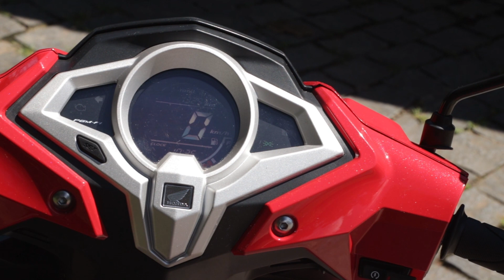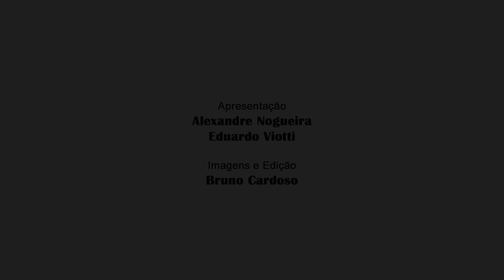Scooter HONDA ELITE 125 | no Moto Premium TV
O canal Moto Premium TV fez a análise do scooter Honda Elite 2019 125cc. Se você quer descubrir tudo sobre esse scooter de entrada da Honda no Brasil, assista esse vídeo e descubra as impressões de pilotagem por quem entende. Diferentemente da Honda PCX 150cc, que já fizemos review aqui no canal, o Honda Elite 125 2019 é um scooter muito econômico e que faz disputa com scooters suzuki e dafra, cb.